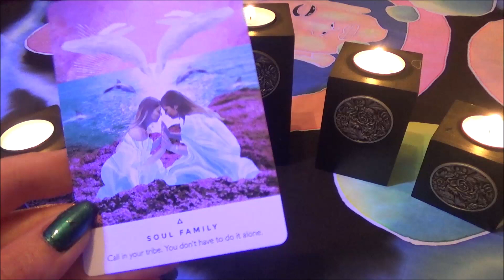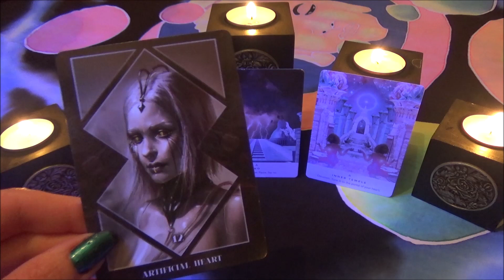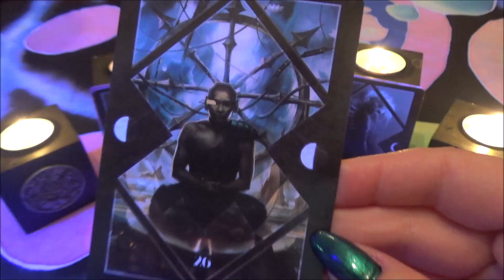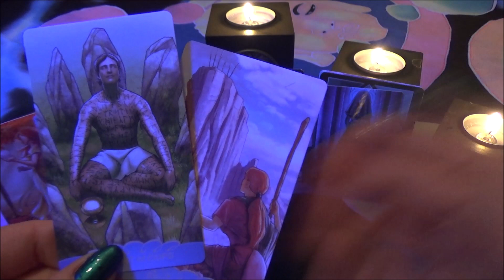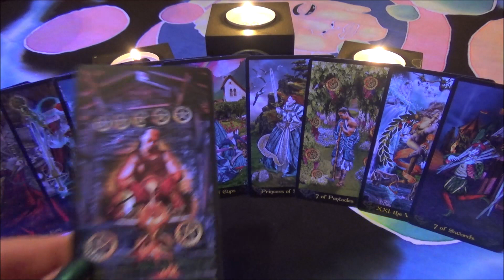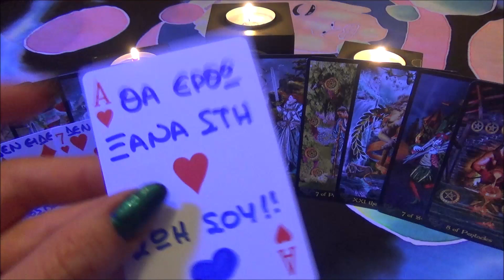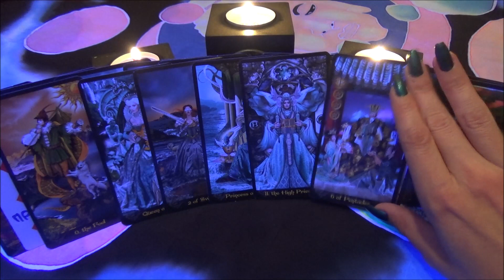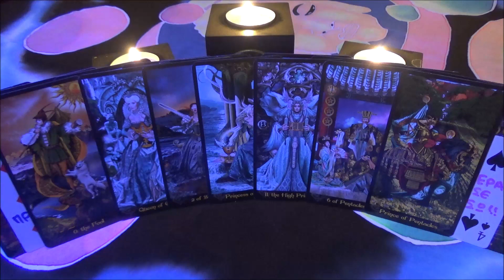💗 Εκεινος ειναι αισιοδοξος & Εκεινη νιωθει απογοητευση 💗 ΚΟΣΜΙΚΗ ΑΓΑΠΗ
💗 Σου στελνω Κοσμικη Αγαπηηηηη!!! 💗yourenergyfocus

Ενα ριξιμο που αφορα τις ψυχικες και πνευματικες σχεσεις ολων των επιπεδων, την αρσενικη και τη θηλυκη ενεργεια μεσα σε αυτες, αλλα και στο συμπαν και την συνδεση μεταξυ τους.
Η αρσενικη και θηλυκη ενεργεια δεν αναφερονται στο φυλο του ατομου.
Παρακολουθειτε υπευθυνα!

🎁🎁🎁 Αγορασε τις τραπουλες σου απο το Wish!
Κατεβασε το app απο το λινκ και κερδισε €5 για να κανεις τις αγορες σου σε κρυσταλλους, πετρες, τραπουλες και πολλα αλλα!!!
Εχεις ηδη Wish? Χρησιμοποιησε στο check out σου τον κωδικο mjlkrqj για εκπτωση εως και 50%

♥♥♥♥♥♥♥♥♥♥♥♥♥♥♥♥♥♥♥♥ ΕΠΙΚΟΙΝΩΝΙΑ ♥♥♥♥♥♥♥♥♥♥♥♥♥♥♥♥♥♥♥♥

♥ Δες τις προσφορες που εχω εξασφαλισει για σενα / Check for new offers
Wish - Κατεβασε το app απο το λινκ και κερδισε €5
Wish - Εκπτωση εως και 50% με τον κωδικο: mjlkrqj

Ευχαριστω πολυυυυυυ! ❤️❤️❤️

Οι τραπουλες που χρησιμοποιω ειναι:

TAROT
Mystic Mondays Tarot by Grace Duong
Tarot Apokalypsis by Kim Huggens & Erik C. Dunne
Illuminati Tarot by Kim Huggens & Erik C. Dunne
Tarot de la Nuit by Carole-Anne Eschenazi & Alexandra Bach
The Wildwood Tarot by Mark Ryan
Mermaid Tarot by Leeza Robertson
Vice Versa Tarot by Lunaea Weatherstone & Filadoro Massimiliano
The Light Seer's Tarot by Chris-Ann
Μanara Εrotic Τarot by Μilo Μanara
Erotic Fantasy Tarot by Joseph Viglioglia & Giacomo Gailli
Law of Attraction Tarot by Marina Roveda & Simone Gabrielli
Tarot of the Haunted House by Sasha Graham & Mirco Pierfederici
Sasuraibito Tarot by Stasia Burrington
Dark Wood Tarot by Sasha Graham
The Muse Tarot by Chris-Anne
Gregory Scott Tarot by Gregory Scott
Decameron Tarot by Lo Scarabeo
The Muschimuschi Tarot by Various Tattoo Artists

ORACLES
Goddess Oracle by Doreen Virtue
Work Your Light Oracle Cards by Rebecca Campbell & Danielle Noel
Dark Mirror Oracle Cards by Riccardo Minetti & Laura Sava
The Secret Language of Light by Denise Jarvie & Daniel B.Holeman
Talking to Heaven Mediumship Cards by Doreen Virtue & James Van Praagh